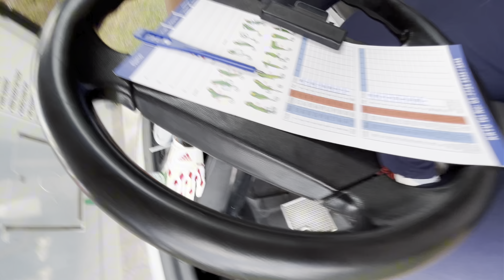Flightmate till Jannah?..Golof di KRTU🤣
Pro Sly,Auk,Rash dan Maley berentap nak tengok siapa paling jaguh..